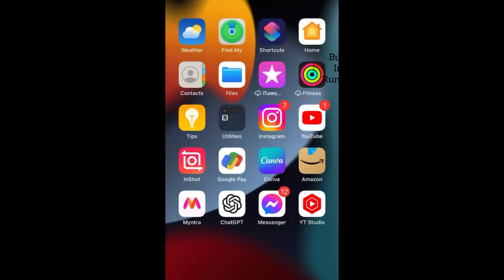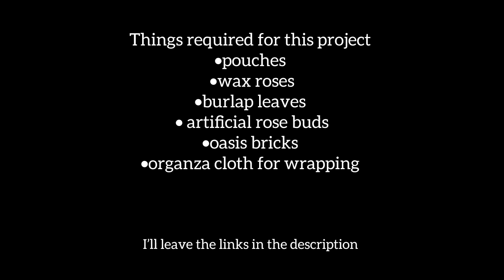How to make Wax Rose Bouquet/ 💐🎁🌹candlemaking /In 📍Kalimpong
Another video to show you the best statement candle bouquet you can gift your loved ones..
In this Do-it - yourself video  -I’ve broken down the craft  into an easy to  follow cue also giving details where I bought the materials from.

00:00- 0:09 highlights
0:09 -0:19 intro
0:20 - 0:35 instagram giveaway
0:36 wax pouring
0:57 unmoulding  candle
1:26 materials detail
1:29 assembling kit for making the bouquet
1:41 assembling the materials
1:45 cutting flower brick
2:26 assembling flowers first
2:39 getting extra decorations
3:11 using baby’s breath
3:30 trimming edges
3:54 final look
3:59 outro

(Buy  this directly from our store - 🔗)

Candle Bouquet - Candlesence

Materials used -
Candle rose - made in our studio
Burlap leaves - Satyam craft - Amazon
Oasis flower brick - local flower shop
Organza material - local flower shop
White faux leather Pouch - amazon

Music

Musician: Philip E Morris

Musician: @iksonmusic